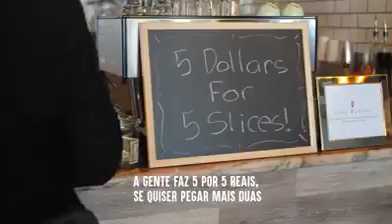Reflexão 30 11 2020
Julgar um defeito que pode ter graves consequências